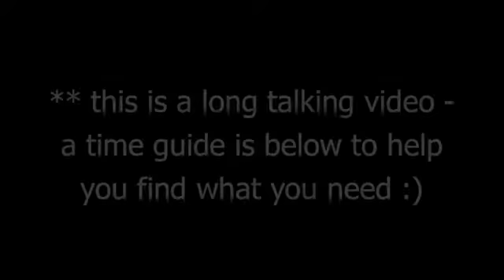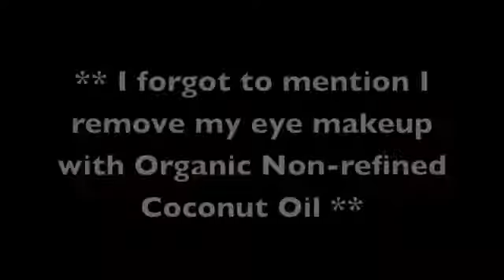How I cleared my skin? Updated skin care routine